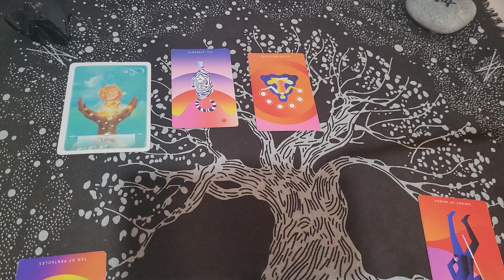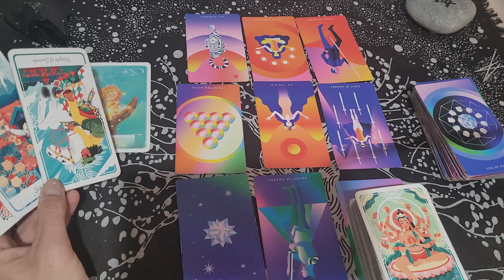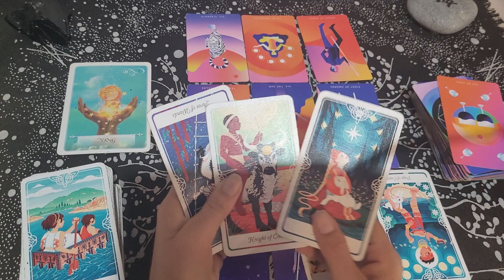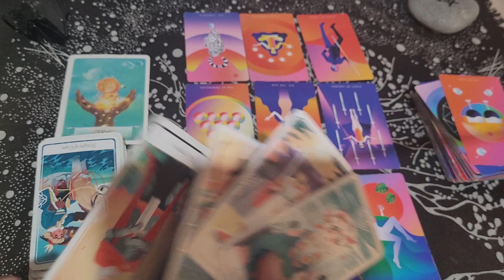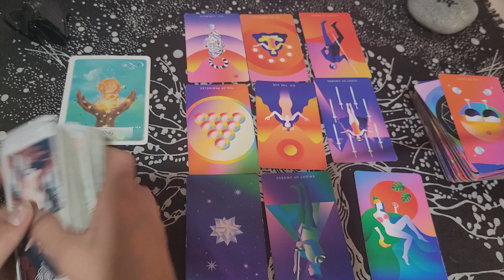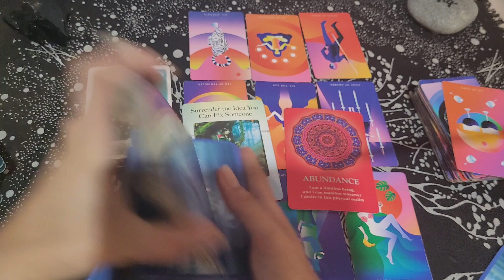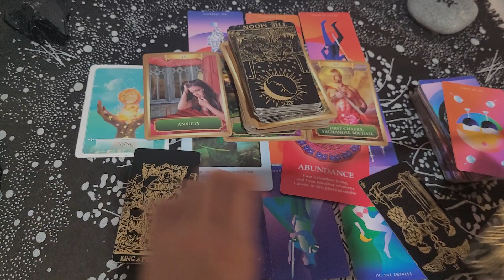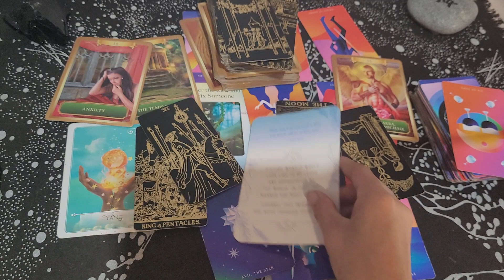ARIES / WHAT WAS TAKEN FROM YOU WILL BE RETURNED. YOU CAN BET ON IT.